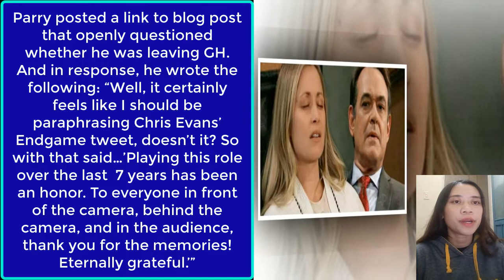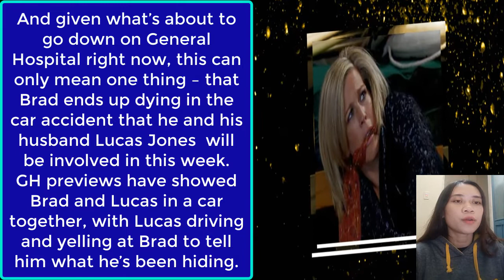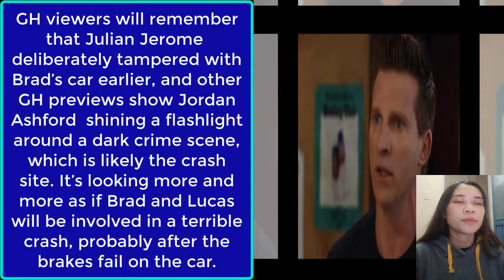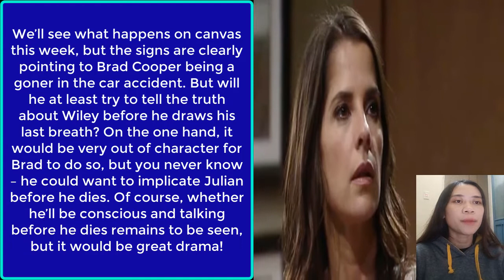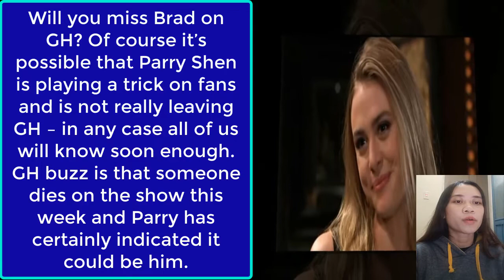Heartbreaking End For Brad What Next For A Future Of Lucas ? General Hospital Spoilers